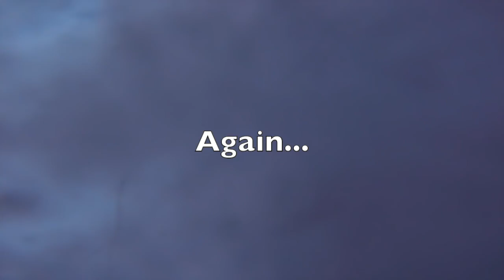You snow what I'm saying?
Flying Revere Wildlife Reserve again.  Beautiful snow, sun and a quiet day.